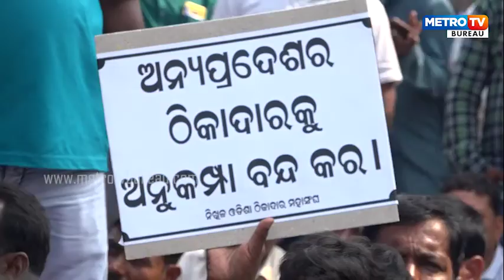୧୦ଦଫା ଦାବି ନେଇ ଓଡିଶା ଠିକାଦାର ସଂଘର ଆମରଣ ଅନଶନ